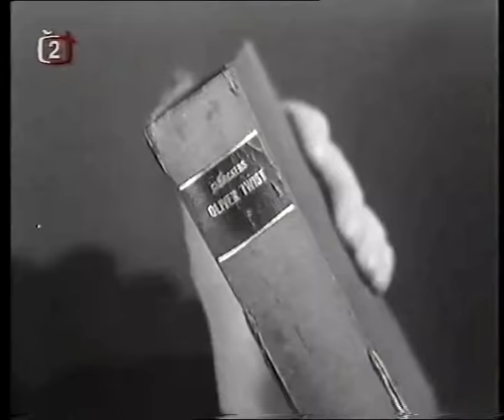Oliver Twist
Filmový klip známé písně Evy Pilarové, sekunduje Waldemar Matuška a Karel Štědrý